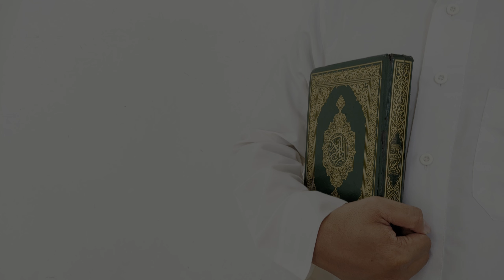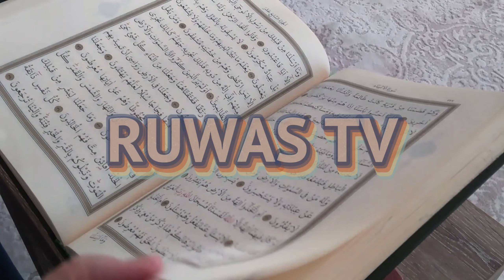SHSB - Juz 2 Halaman 38 Baris 13